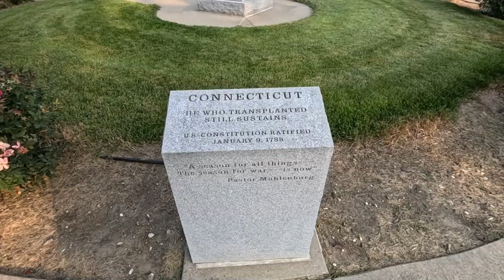Shorts 16 IA Des Monies (25 July)